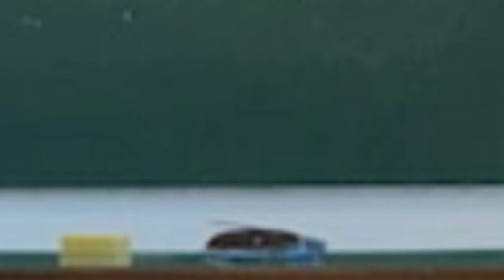The Bell Doesn't Dismiss You, I DO!